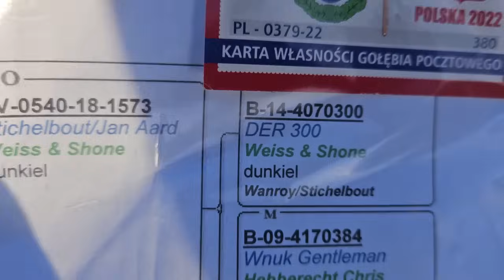ZWOLEŃ Giełda targ gołębi część 4/4 - 4.02.2024💥Gołębie jasne i wyszwance Andrzeja Radom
Zobacz co w Zwoleniu
Zapraszam do obejrzenia relacji z  targu w Zwoleniu koło Radomia. Warto zobaczyć.
Dziękuję wszystkim hodowcom, którzy udostępniają swoje zwierzęta do filmu.
Oglądaj filmy na kanale💥Lotowanie Andrzeja - Pigeons from Poland💥
Poznaj co oferuje targ Radom, Jedlińsk i Zwoleń. Poznaj nowe rasy gołębi.
Jeśli jesteś zadowolony z formy prezentacji ofert hodowców i film Ci się podobał daj łapkę w górę i suba z dzwonkiem na kanałach, aby nic Cię nie ominęło.
Pozdrawiam serdecznie!
Hejka!